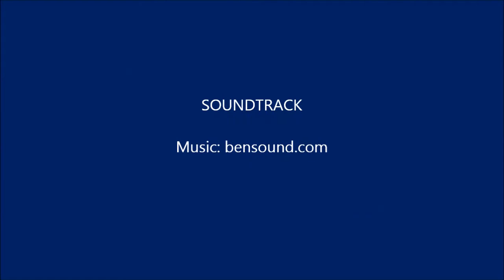Dambulla Dawn - Sri Lanka - Acrylic Painting - Gayanthi Perera - Fast Time Lapse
I wanted to start a series of paintings based on the title "Painting Sri Lanka".  Dambulla Dawn is the third painting in the series.

This is faster time lapse of the original video.

I used acrylics on a stretched canvas.  Once the painting was dry I varnished it using Windsor Newton Gloss Varnish.

☆ If you are interested in buying the original painting please visit my Etsy shop